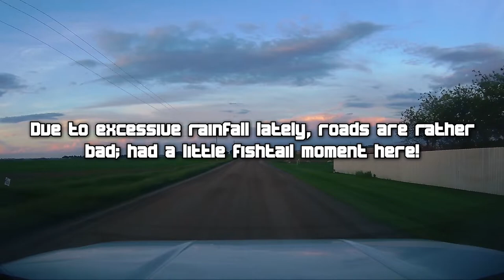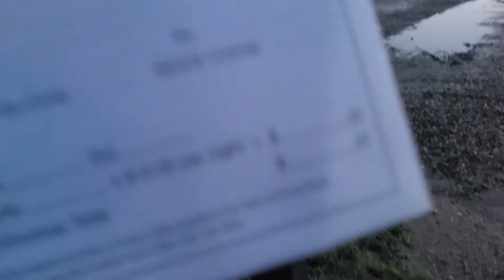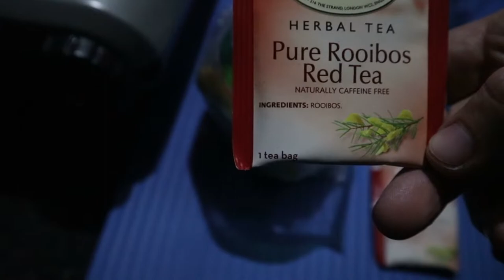TRUCK CAMPING BY A BALLPARK - No Bed & Most of My Gear Gone!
I'm back in Southern, Alberta helping my parents once again, as they prepare for their big move! The bed & most of my gear has been pulled out of the truck camping rig once again; however, I've come a bit more prepared for sleep set-up this time! Random camping spots are few & far between in the South, so tonight's camp adventure has me searching for an urban stealth camp spot. Let's see how the night plays out!

Our Adventure Vehicle:
Truck Make/Model: Chevy Silverado 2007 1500
Canopy: CAP-IT High Rise
Our Home Area: Alberta, Canada

Cover photo done by Rita on Adobe Photoshop